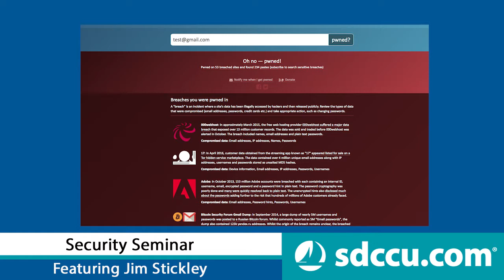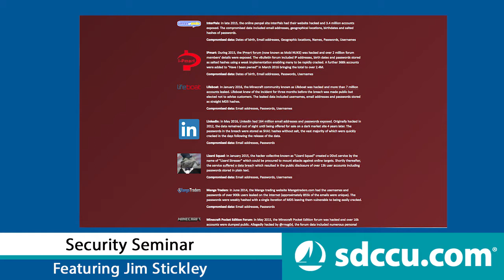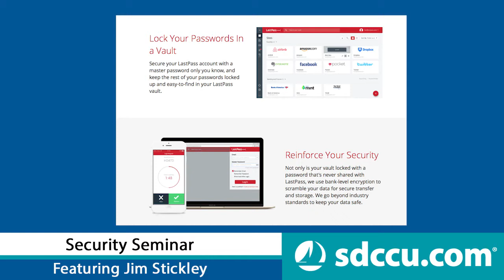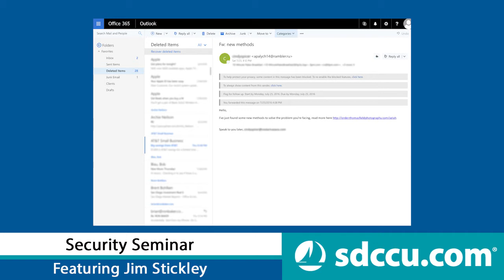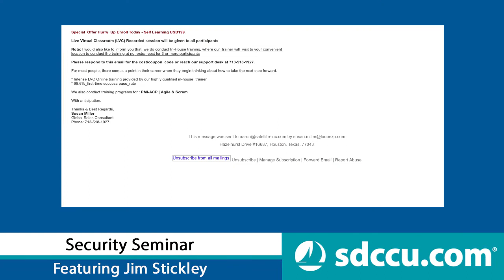Cybersecurity Seminar: Email Security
Do you need to be cautious opening unknown emails and clicking links? And tips for creating a secure password.